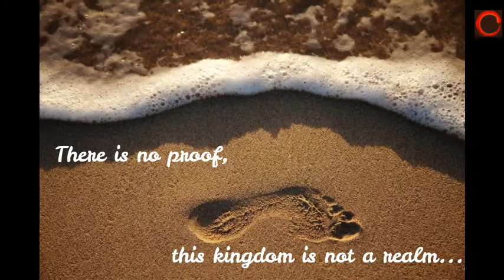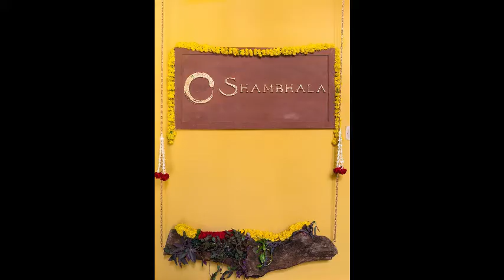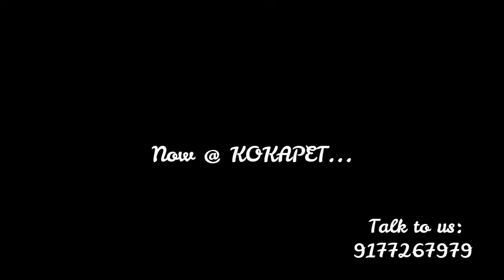Shambhala Dental Spa and Wholeness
Celebrate Health; Celebrate Us.